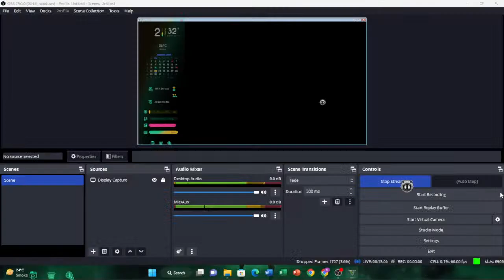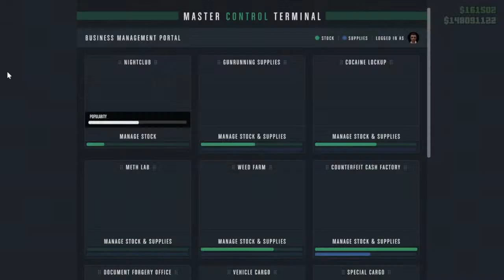2.1 M | GTA 5 Online Diamond Casino Heist | Live Stream | The Big Day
gta 5

gta 5 andrew tate\'s meme

gta 5 account duplication glitch

ar7 yt gta 5

agency gta 5

ardent gta 5

all missions in gta 5

apk gta 5

apocalypse zombie gta 5

about gta 5 in hindi

gta 5 beasty

gta 5 best way to make money online

gta 5 bloods vs crips

gta 5 bury the hatchet

gta 5 bunker guide

gta 5 best mods

best way to make money in gta 5 online

best cars in gta 5

beasty gta 5

best business to buy in gta 5

best cars to buy in gta 5 online

best things to buy in gta 5 online

best drift car in gta 5

best outfits in gta 5 online

gta 5 camaro

gta 5 cayo perico heist

gta 5 chaos mod

gta 5 car meet live ps4

gta 5 crime scene locations

casetoo gta 5

casino heist gta 5

criminal enterprises gta 5

checkpoint gta 5

camaro gta 5

cheat codes for gta 5

gta 5 deathwish

gta 5 december update 2022

download gta 5 pc free

director mode glitch gta 5

download gta 5 pc

deluxo gta 5

duffel bag glitch gta 5 online

dashiegames gta 5

drift gta 5

gta 5 easter egg

gta 5 early development

gta 5 epsilon

gta 5 event week

gta 5 elanip

live stream

live stream pubg

live streaming app

live stream of bgmi

live streaming cricket match today

live stream ff

live stream gaming

live stream bgmi girl

live stream app

live stream cricket match today

live stream app for android

live stream minecraft

live stream app for youtube

live stream app for iphone

live stream ajju bhai

live stream among us

live stream asia cup 2022

live stream app for pc

live stream app earn money

live stream and earn money

live stream anshu bisht

live stream apk

a live streamer asks for help

a live stream right now

a live stream of fortnite

a live stream rally for iran

a live stream is also called

abc news live stream

ajju bhai live stream

arise tv live stream

amber heard trial live stream

live stream bgmi setup

live stream bgmi hindi

live stream bgmi

live stream bgmi custom room

live stream bgmi kaise kare

live stream best app

live stream best app for android

live stream bigg boss

live stream background music

live stream bigg boss 16

b live streaming

bt sport live stream

bts busan concert 2022 live stream

bbc news live stream

bbnaija season 7 live stream now

bigbrother.bg 2022 live stream

bbnaija reunion 2022 live stream

live stream custom

live stream custom free fire

live stream channel promotion

live stream cartoon

live stream carryminati

live stream camera

live stream chat

live stream custom room

live stream cricket match

ccf live stream

citizen tv live stream

cnn live stream

carryminati live stream

comrades marathon 2022 live stream

commonwealth games 2022 live stream

crc live stream

court tv live stream

cartoon network live stream 🔴

capuchin tv live stream

live stream diamond

live stream delete kaise kare

live stream device

live stream dekh ke paise kaise kamaye

live stream dekh kar paise kaise kamaye

live stream delay problem

live stream dynamo

live stream delete kaise karen

live stream device for youtube

dlive streaming

depp trial live stream

derana live stream

daystar live stream

dove tv live stream

defamation trial live stream

donaire vs inoue 2 live stream

disney world live stream

disney live stream

dallas cowboys live stream

live stream enable kaise kare

live stream earning app

live stream eligibility problem

live stream earning on youtube